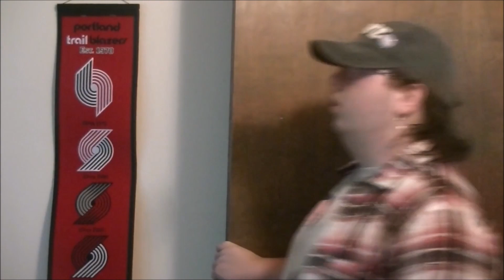Badeline Cashes Out From New York Teams (Week 8)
If someone say New Jersey, I will send @Kabobious to your location...just saying

Welcome to my 7th year of making NFL Predictions on my YouTube channel. It’s crazy to think I’ve been going this long but I look forward to it every year and doing these adds alot more excitement to the games so let’s give it another go. 2022 season…the NFL’s 103rd Year running. Let’s make it a good one.

For more opinions on these matters, go check out these other YouTubers for their hot takes:

Intro Video Made by Jakob (He’s a Goob)

Intro Audio: Wii Shop Theme
Composed by Kazumi Totaka